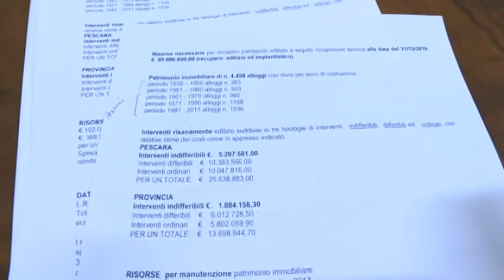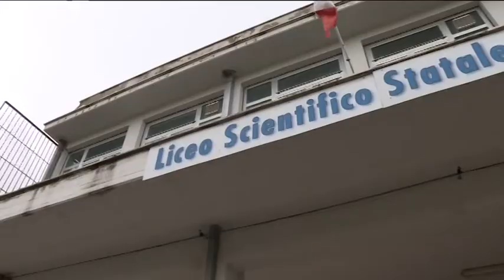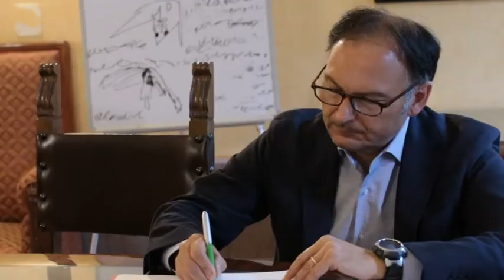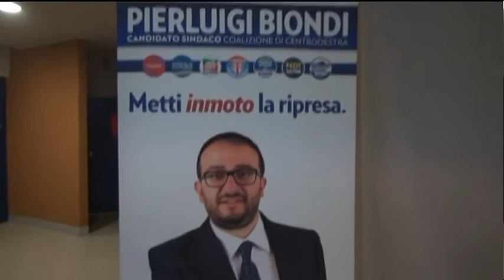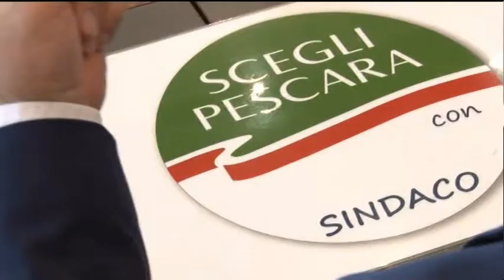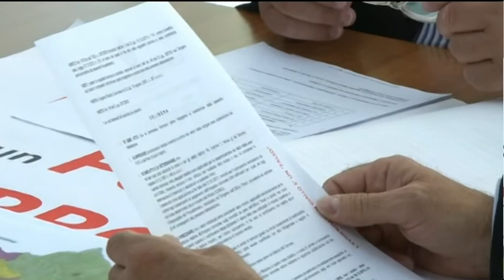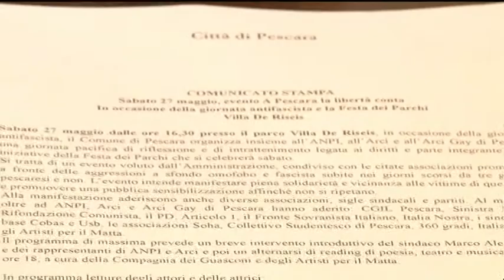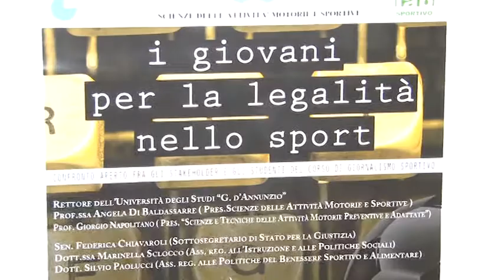TgSei Edizione della notte Giovedì 25 maggio 2017